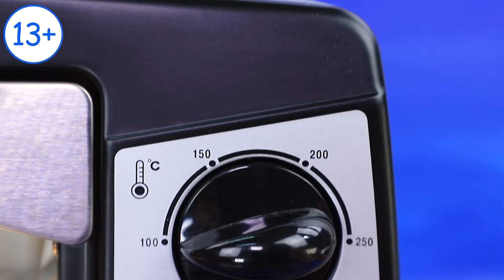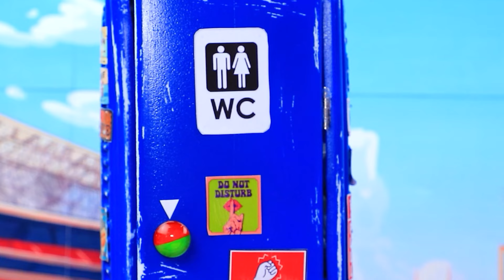CatNap e Princesa Loolilalu JUNTOS 32 Ideias de Smiling Critters para Bonecas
CatNap e Hoppy Hopscotch CRESCENDO | Ative TODAS as notificações

CatNap se apaixona pela Princesa Lulilalu e foge de seu casamento com Hoppy! A noiva conseguirá o noivo de volta? Descubra no último episódio de LaLiLu Land!

Ferramentas e materiais:
• Boneca LOL
• Acrílico
• Acabamento transparente para unhas, não pegajoso
• Argila leve
• Papel de espuma brilhante
• Feltro rosa brilhante
• Tecido biflex branco
• Strass
• Impressões
• Pasta de textura
• Microesferas
• Miçangas
• Doces
• Peça pirâmide
• Tinta acrílica
• Papel de espuma
• Laca em spray
• Bico; esquichar
• Peças Lego Duplo
• Chassi de rodas
• Alças
• Controlo remoto
• Base de cereais
• Cola quente
• Caixa desdobrada
• Estampa de bandana
• Tecido de algodão branco
• Fita
• Pirulito
• Sensor de pesquisa
• Canudo
• Cabo vermelho – fio
• Painel com balizas (meias contas)
• Verniz transparente
• Arame
• Fita dourada
• Brilho
• Estojo
• Boné
• Primavera
• Alfinete
• Boné
• Peça do suporte para boneca LOL
• Gatilho e alça de peça Lego